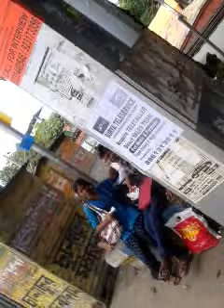Best Marriage Proposal from a Boy to a Girl